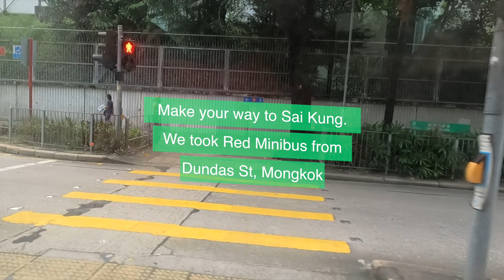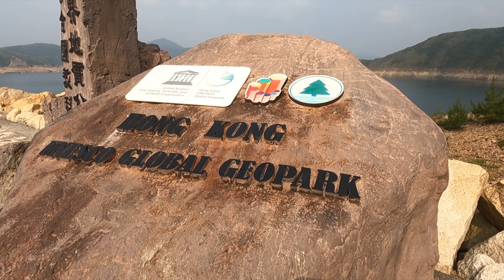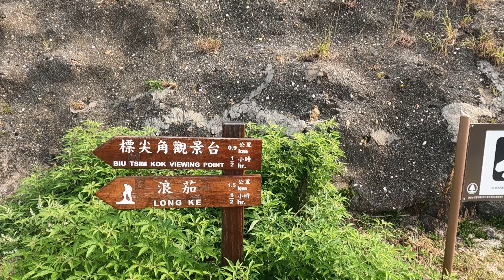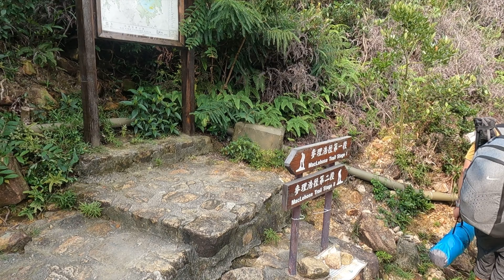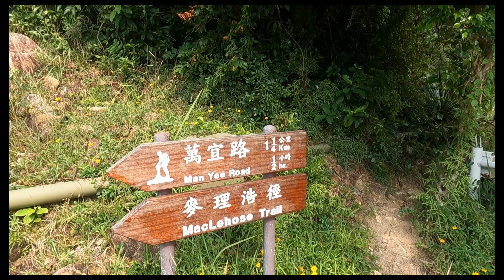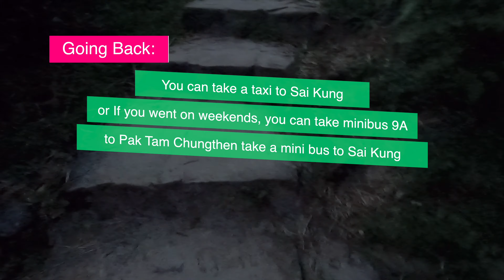Long Ke Wan | Beach Scenery | Maldives of Hong Kong | How to get there | Hiking in Hong Kong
Hong Kong has a lot of beaches to offer and one of these that we are featuring is Long Ke Wan Beach. Considered to be the Maldives of Hong Kong.

Long Ke Wan, a secluded bay protected by stunning cliffs, silent save for a modest surf breaking on the sands.

Additional Info on How to get there:

* If you go on weekends/public holidays, you can take minibus 9A from Pak Tam Chung to High Island Reservoir (East Dam), then hike from there to Long Ke Wan Beach
* From Long Ko Wan to Sai Kung, you can take minibus 9A going back to Pak Tam Chung then you have the option to take taxi / take bus 94 to Sai Kung.